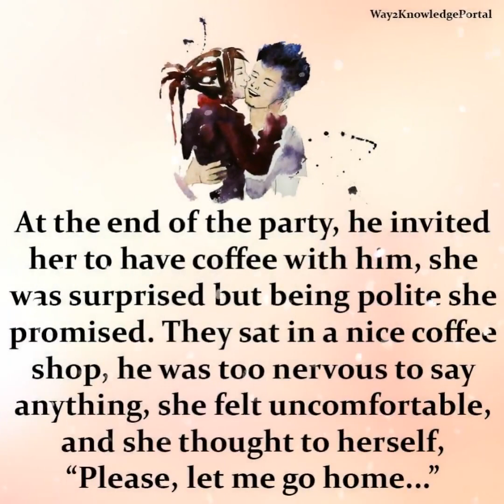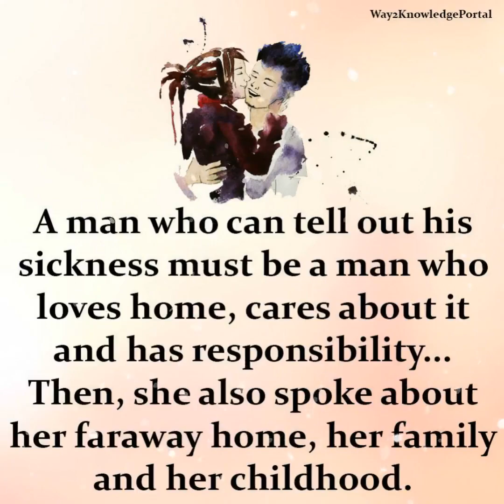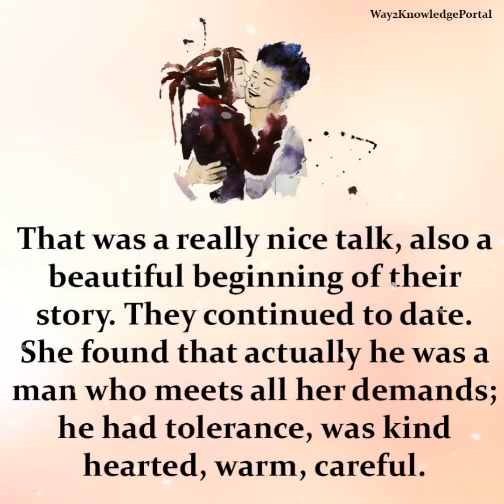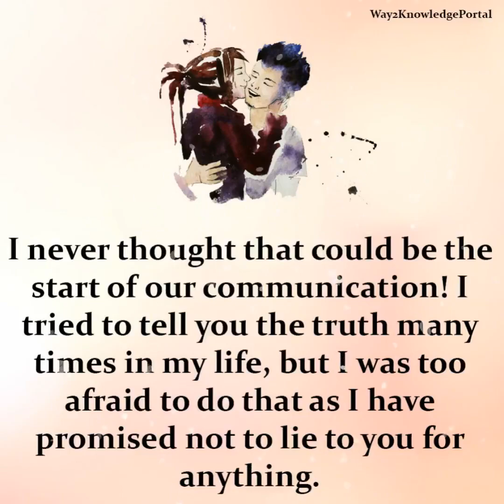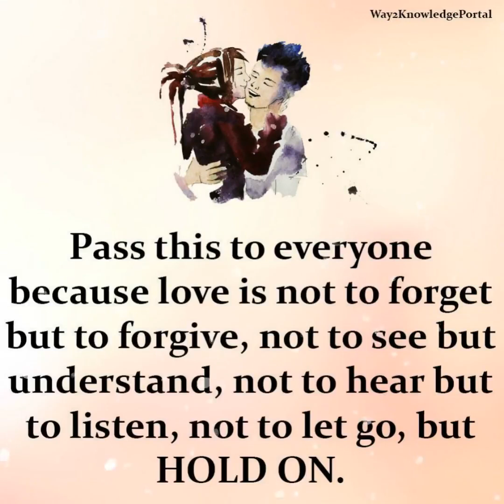A Heart Touching Story Dedicated To Someone Special